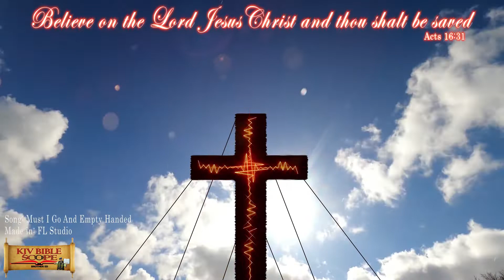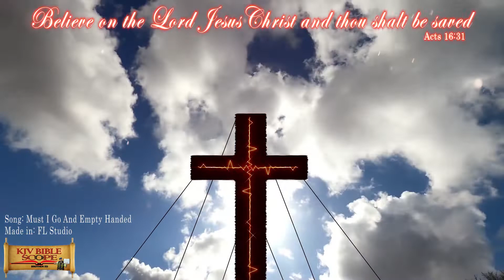Must I Go and Empty Handed